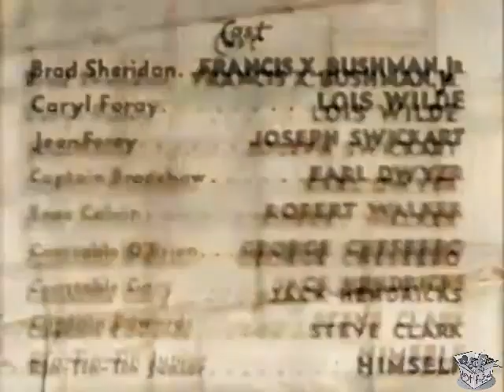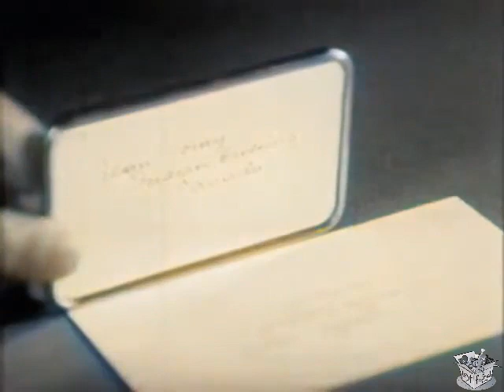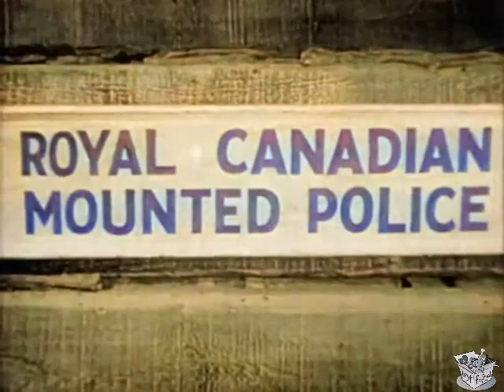CARYL OF THE MOUNTAINS (1936) Lois Wilde, Francis Bushman Jr. & Rin Tin Tin | Western | COLORIZED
Caryl of the Mountains is a 1936 American northern film directed by Bernard B. Ray. It was made for Reliable Pictures and shot at Big Bear Lake, California.

SYNOPSIS
Funds are embezzled and a fur trapper is murdered. Rin Tin Tin to the rescue!

Somewhere in the United States Enos Colvin schemes to defraud his investors and abscond with the assets of his company that are in the form of bonds. His secretary Caryl decides to take the bonds herself and post them to her Uncle Jean living in the Canadian woods. Discovering what Caryl has done and knowing where the bonds have been posted Enos goes himself to Canada to get the bonds from Uncle Jean who has hidden them in a secret location in his hearth. A struggle ensues and Jean is murdered and his dog Rinty wounded by Enos' revolver.

CAST & CREW
Rin Tin Tin, Jr. as Rinty
Ralph Bushman billed as Francis X. Bushman Jr. as RCMP Sergeant Brad Sheridan
Lois Wilde as Caryl Foray
Josef Swickard as Jean Foray
Earl Dwire as RCMP Inspector Bradshaw
Robert Walker as Enos Colvin
George Chesebro as RCMP Constable Jim O'Brien
Ray Henderson as RCMP Constable Gary
Steve Clark as RCMP Captain Edwards

Written by James Oliver Curwood (story), Tom Gibson (dialogue and continuity)
Produced by Bernard B. Ray
Distributed by Reliable Pictures
Language English

NOTES
The film is also known as Get That Girl in the United Kingdom.